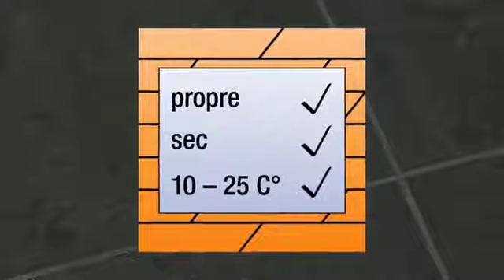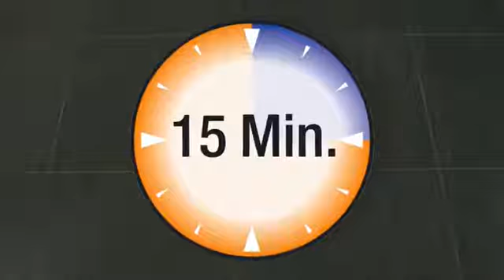Carrelage après pose - Etape 2 - PROTEGER - Lithofin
La mono brosse est mise à disposition de notre clientèle en location.